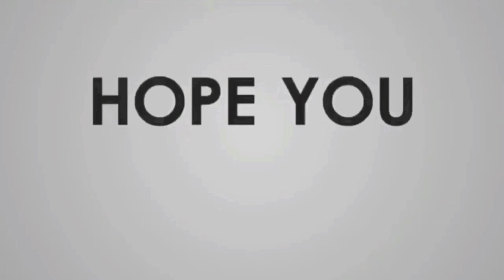Percakapan Bahasa Inggris Lucu | Liburan ke tempat yang aman | Part 2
Percakapan Bahasa Inggris Lucu | Liburan ke tempat yang aman

Ini adalah potongan klip dari sitcom bahasa inggris yang sangat lucu. Sangat bagus untuk melatih listening dan speaking

Semoga bermanfaat